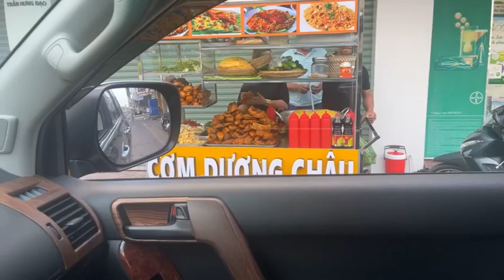Việt kiều Lợi Minh "Nguyễn Văn Đài là tên lừa đảo, lừa tiền cả tập đoàn chống + ở hải ngoại"